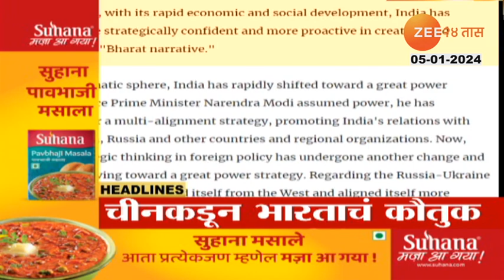Top Headlines Today | टॉप हेडलाईन्स | 8.00 AM | 5th January 2024 | झी २४ तास | Zee24taas